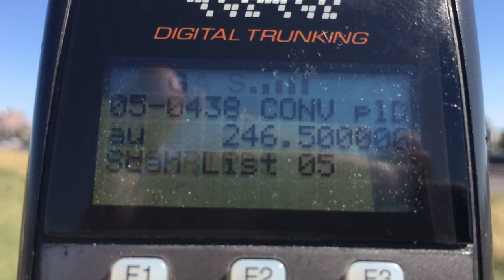Snowbird COMMS mostly at YYZ listening in. Sept 2016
Just at YYZ listening in to the COMMS of the Snowbirds.   They were  on 246.5000 MHz this year.